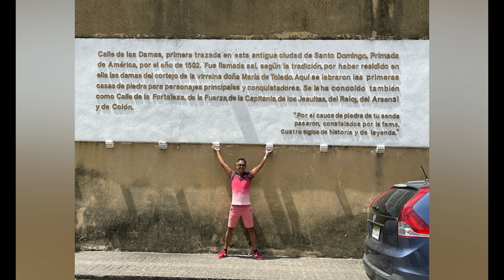Santo Domingo | Discovering the City of History and Culture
Join me this video exploring the colonial zone of the capital city of Dominican Republic 'Santo Domingo'. We visited some famous Unesco Heritage sites for 48 hours.

Vacation: MArch 2022

1. Bahia Principe Luxury Saman Hotel: https:  //youtu.be/Jx5bX_yVQYE
2. Samana Tour: https: //youtu.be/OUSo0gaMa2g